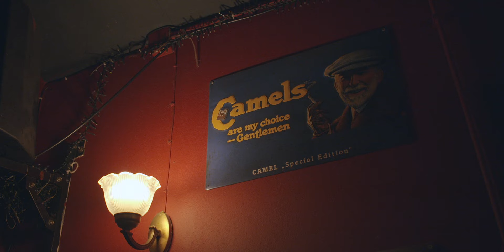Going Home Official Video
Going Home documents our first European adventure that unfortunately was cut short due to the COVID-19 pandemic. Fortunately, we still got this beautiful video that was shot and edited by Kyle Wesson out of it. We hope you guys enjoy! Keep on rocking!